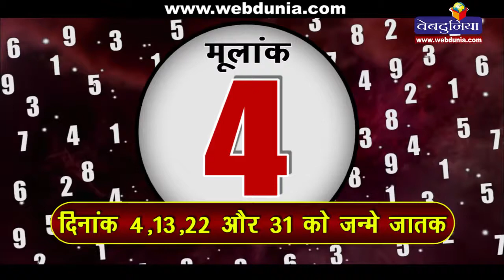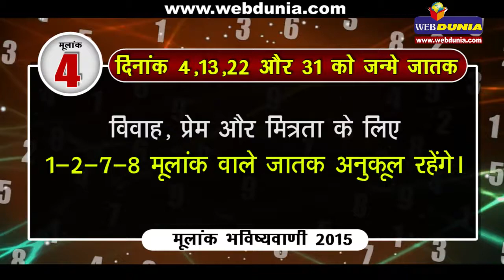मूलांक 4 के जातक जानिए अपना भविष्यफल